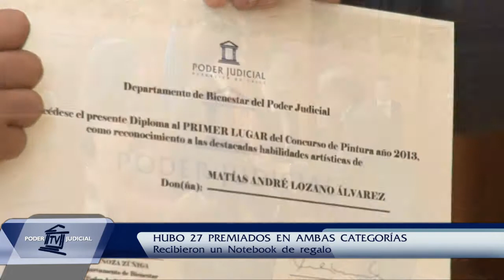Premiación en el tradicional concurso de cuentos y pinturas del Poder Judicial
Como ya es tradicional, está semana se realizó la premiación del concurso de pintura del Poder Judicial. La ceremonia se realizó en el salón del pleno de la Corte Suprema, y se premió a las categorías kinder a sexto básico y niñas y jóvenes con necesidades educativas especiales.